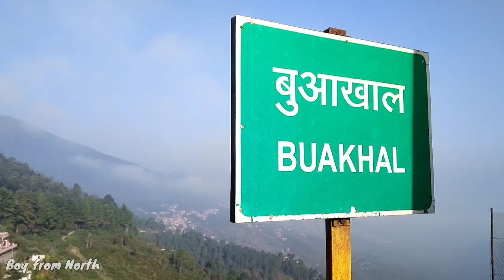Buwakhal (बुआखाल) market tour pauri Garhwal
Iss vedio m pauri garhwal se 4km dur basa huwa ek pyara ka gaon buwakhal m jayege aur waha ki kux location ko visit krke explore krege .